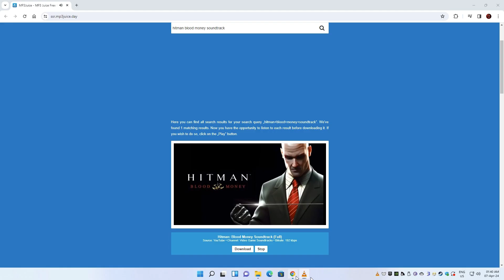Hitman Blood Money PC 2006 David Bateson Flech Fisher Agent 47 Walkthrough Part 3 Replay Mission Raz